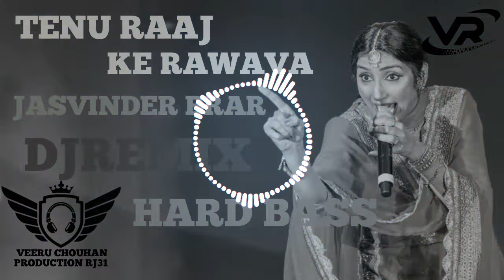tenu raaj ke rawava jasvinder brar djremix hard bass song veeru chouhan production RJ31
tenu raaj ke rawava
kithe takre je kala
raaj ke rawava
gaal pyar diya
sade naal kitiya gallan
dj rimix song
dj song

More dj remix song